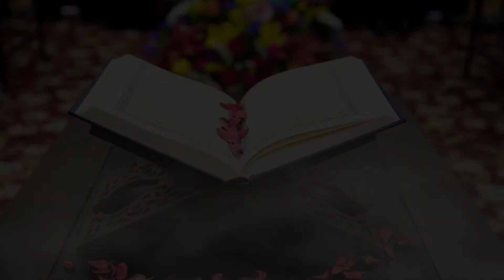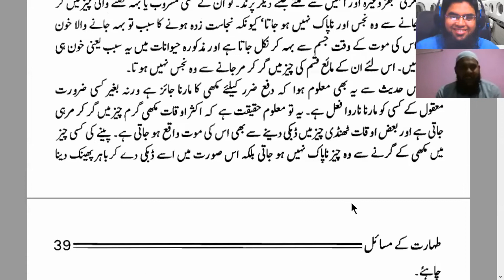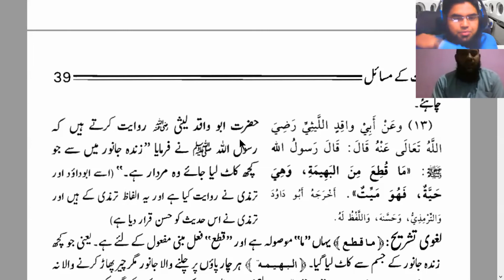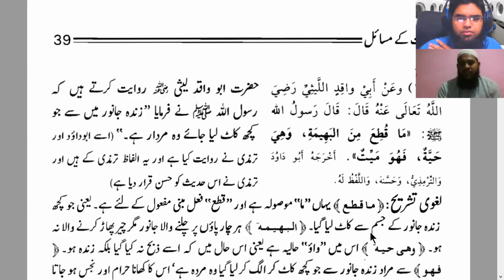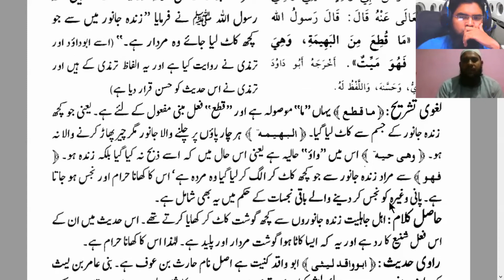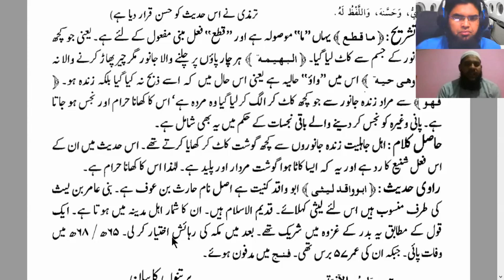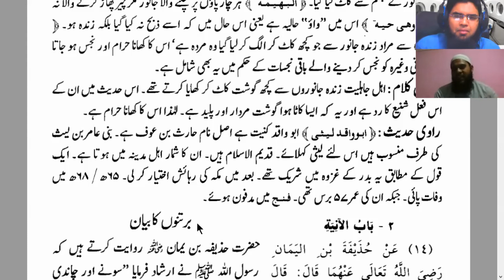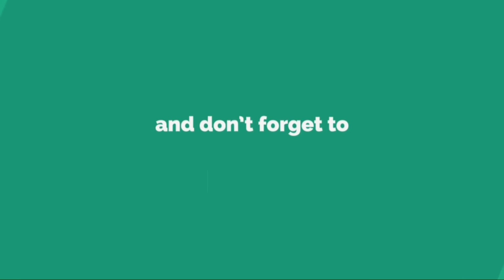Bulugh Al Maraam Shaykh Umar Ke saath | Hadeeth 9 -12 | Makkhi paani mai gir jaaye?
Jazakallahu Khair